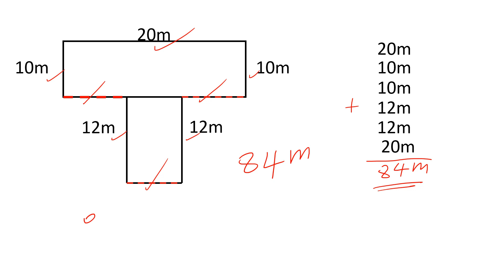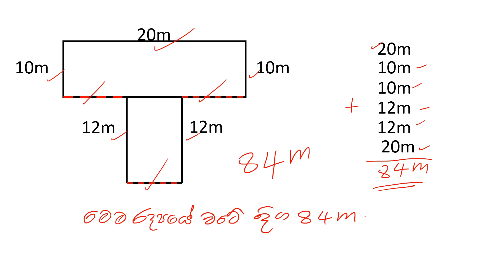වටේ දිග සොයන්න.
මෙවා ලේසියෙන් හඳන්න.වටේ දිග සොයන්න.